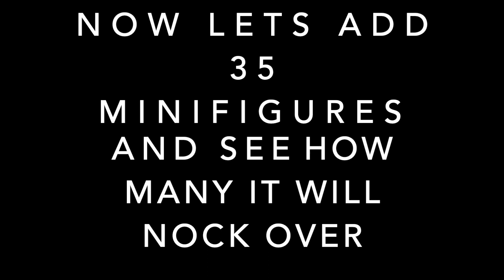How Many Lego Minifigures Does it Take to Stop a Train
Here is a video of how many lego minifigures it takes to stop a lego train. I saw someone else had tried this but I wanted to try it myself and it ended up being super cool so I decided to share it with you.